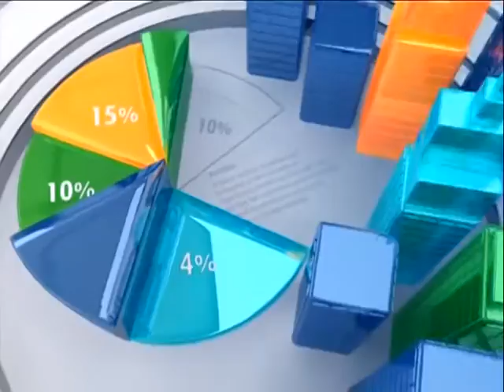Business Live on Joy News (27-7-16)